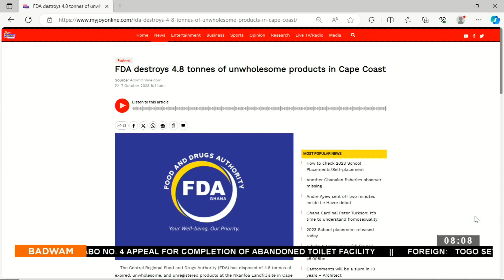Asem Yi Di Ka - Badwam on Adom TV (29-11-23)